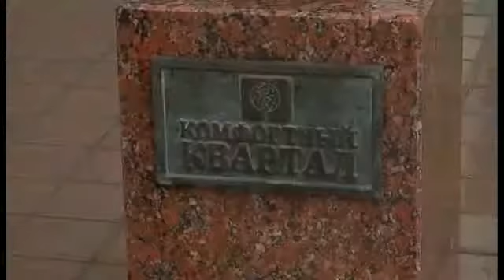Федеральная целевая программа для инвалидов «Доступная среда»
Федеральная целевая программа для инвалидов «Доступная среда» выходит на финишную прямую. С 2011 года из федерального, областного и муниципального бюджетов потрачены миллиарды рублей на удобства и устранения препятствий для людей с ограниченными возможностями. Но устранены ли барьеры в сознании общества? Не всё получается, как задумывалось.